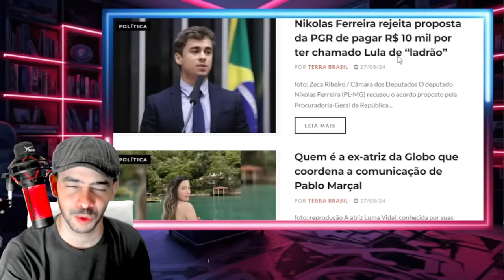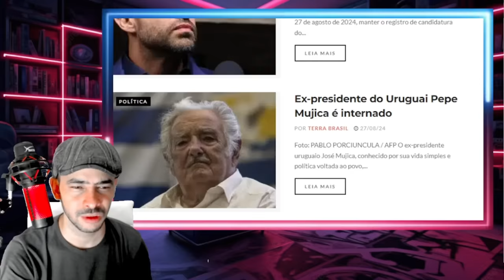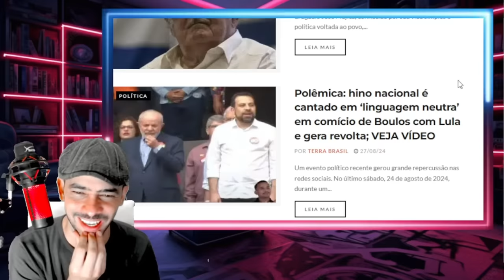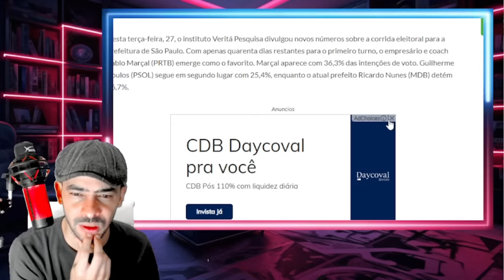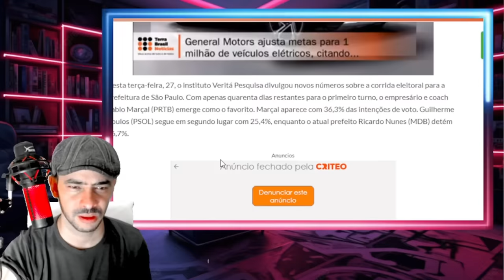EXPLODIU TUDO MINISTRO ACORDOU COM A NOTICIA EX ACESSOR FALAR TUDO NO CONGRESSO FEDEU